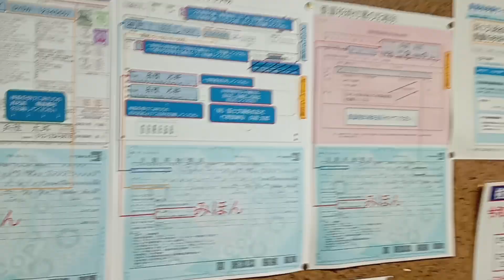これは便利！ユーザー車検の前にこれさえ見たら用紙に記載できるなり！！